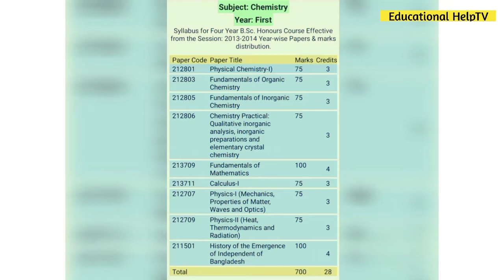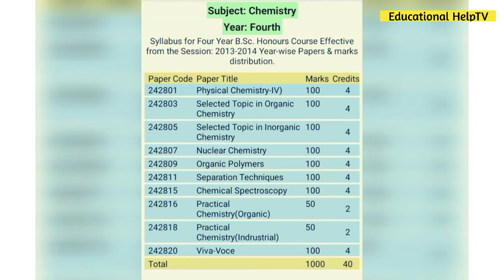অনার্সে রসায়ন বিভাগের সকল বর্ষের বইয়ের তালিকা | Chemistry Department Book List | Educational HelpTV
আসসালামু আলাইকুম।